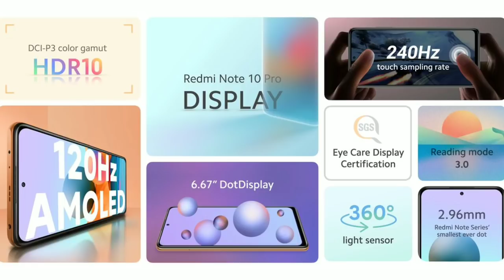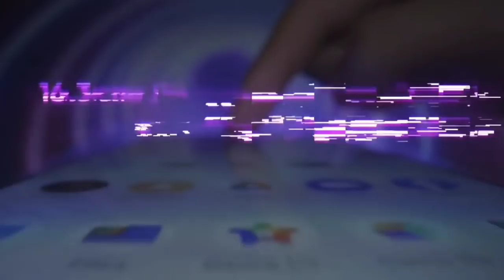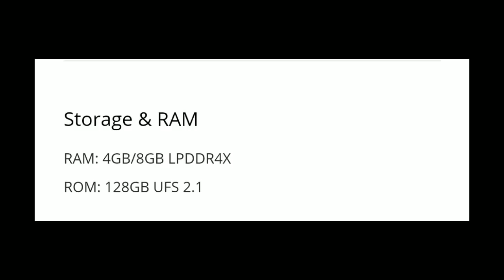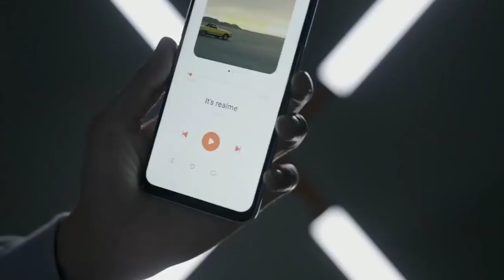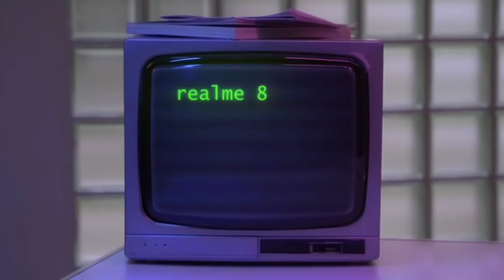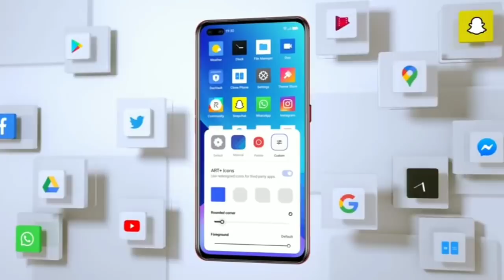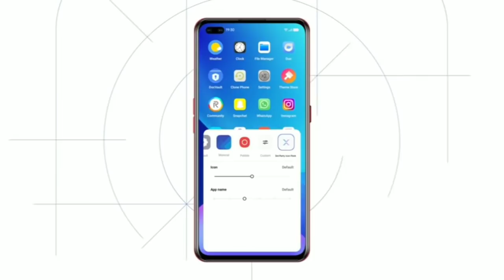Realme 8 Vs Redmi Note 10 Pro Full Comparison | Which is Best